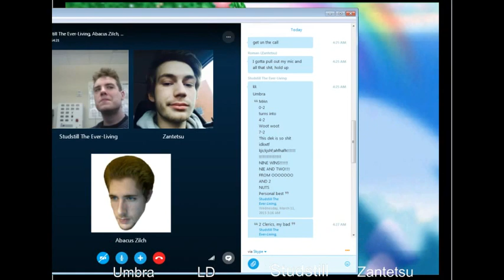LD only shines vs Studstill